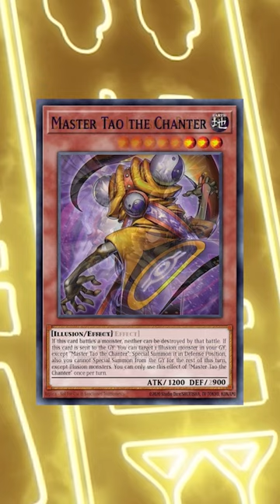This WEIRD Card Is The Exception To The Rule! Yu-Gi-Oh!